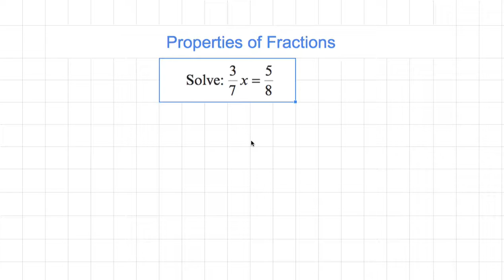[숫자와 논리] 637 - Properties of Fractions